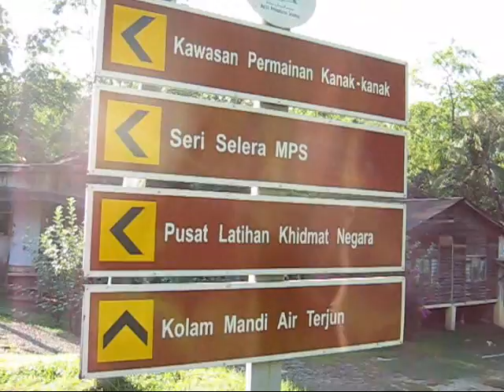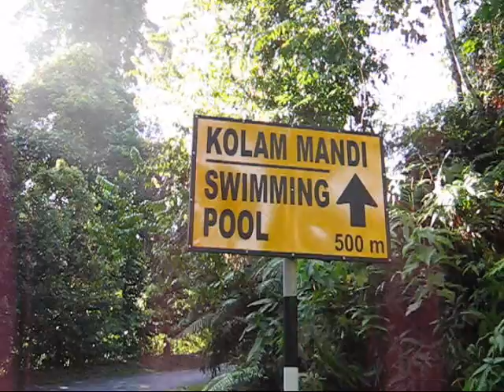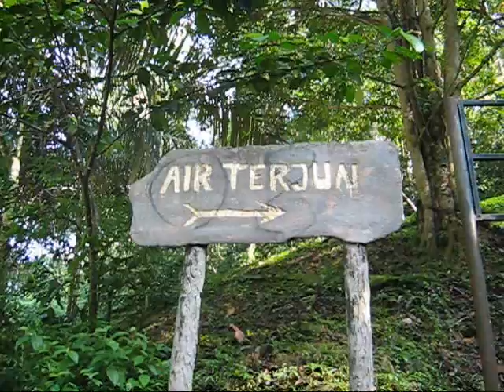Templer Park, Selangor, Malaysia.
Sunlight shines all over the jungle, Brighten up and made everything colourful. Very quiet and cool, no mosquitoes at all. I seem in another world! But .pool seems. safe .?? 15 Sept 2011 Thur by Aksam.